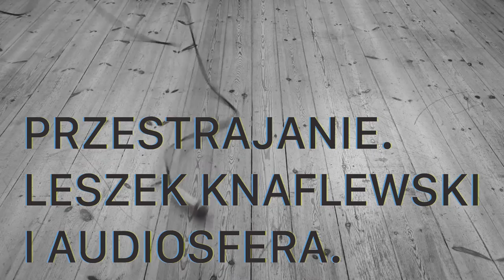"Przestrajanie. Leszek Knaflewski i audiosfera" zwiastun wystawy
Otwarcie: 24 września 2015 (czwartek), godz. 19.00
Wystawa trwa do 6 grudnia 2015

Artyści: Wojciech Bąkowski, Leszek Knaflewski, Daniel Koniusz, Tomasz Koszewnik, Dominika Olszowy, Franciszek Orłowski, Aleksandra Ska, Konrad Smoleński, Maria Toboła, Honza Zamojski

Wystawa jest symbolicznym spotkaniem Leszka Knaflewskiego z artystami, którzy mieli szansę współdziałać z nim w czasie swoich studiów w prowadzonej przez niego Pracowni Audiosfery. Knaflewski był nie tylko charyzmatyczną osobowością, ale również pedagogiem, który zainicjował eksperymentalny program pracy z materią dźwięku w sztukach wizualnych i rozwinął oryginalną, opartą na intuicji metodę współpracy ze studentami i studentkami. Traktował ich jak równych sobie partnerów w działalności artystycznej, współdziałał z nimi, ale też stawał w szranki przyjaznej rywalizacji. W jego rozumieniu, aby stać się podmiotem artystycznym, konieczne jest nie tylko opanowanie techniki tworzenia dzieła, ale przede wszystkim techniki kształtowania siebie.
Na wystawie w Zamku Ujazdowskim prace Knaflewskiego zostają przestrojone przez zestawienie z dziełami współpracujących z nim niegdyś artystów. Daniel Koniusz tworzy mapę dźwiękową przestrzeni zajmowanej przez Pracownię Audiosfery, którą przełoży na audialne interwencje w przestrzeń wystawy. Badanie akustyki pracowni stanowi dla artysty punkt wyjścia dla analizy funkcjonowania sfery słyszalności. Tomasz Koszewnik przestraja całą przestrzeń ekspozycji, wypełniając ją dźwiękiem koncertu wykonanego przez stroiciela fortepianów. Honza Zamojski konfrontuje analizę relacji pomiędzy praktyką artystyczną i doświadczeniem życiowym z pracą Leszka Knaflewskiego "Konstruktywizm cygański". Franciszek Orłowski zestawia "Potencjalne miasto" – makietę urbanistyczną wykonaną z testów ciążowych, z pracą Knaflewskiego "Rain-Carnation", w której korzenie roślin, kojarzące się z plemnikami, tworzą wirujące konstelacje o symbolice przemiany materii nieorganicznej w ożywioną.

Kurator: Jarosław Lubiak
Koordynacja: Aleksandra Knychalska, Paulina Kowalczyk

Realizacja: Jakub Polakowski